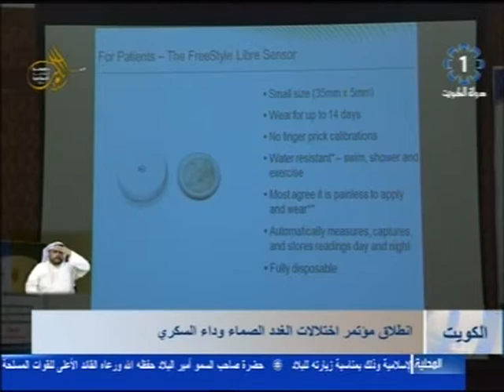تلفزيون الكويت : انطلاق مؤتمرعلاج مرض السكري بالخلايا الجذعية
تلفزيون،الكويت : انطلاق مؤتمر اختلالات الغدد الصماء وداء السكري 6-3-2016